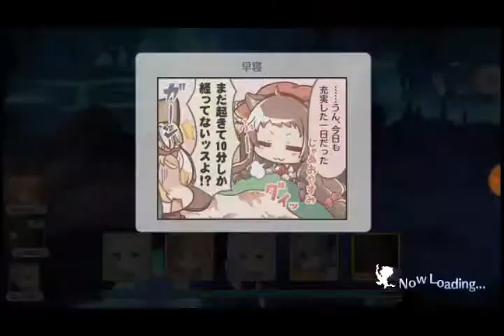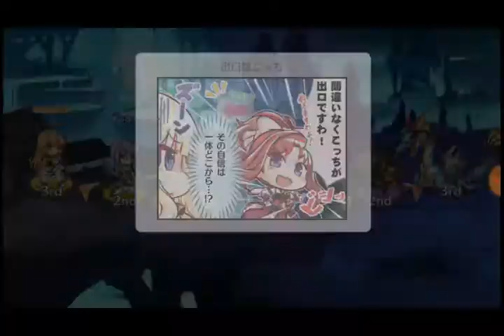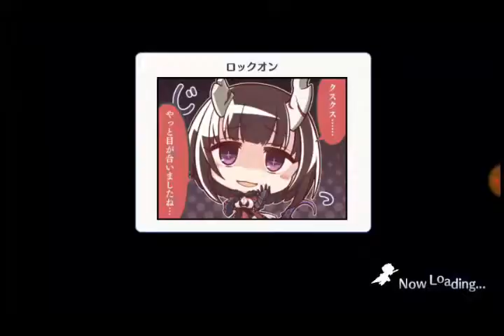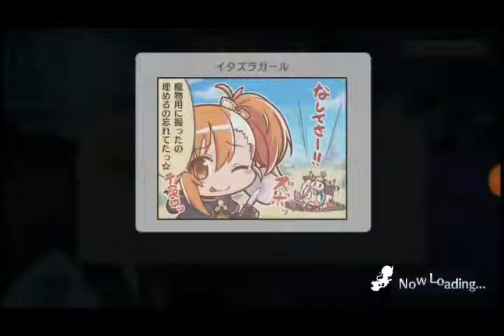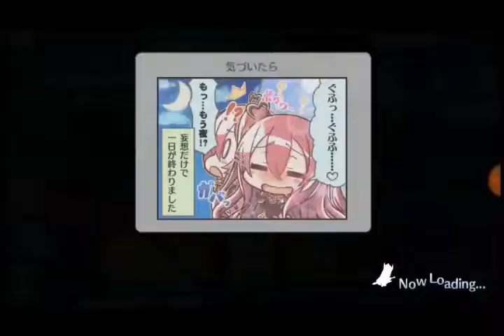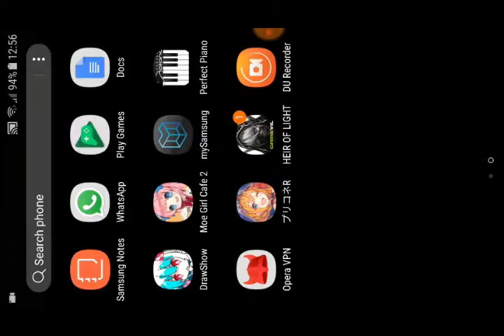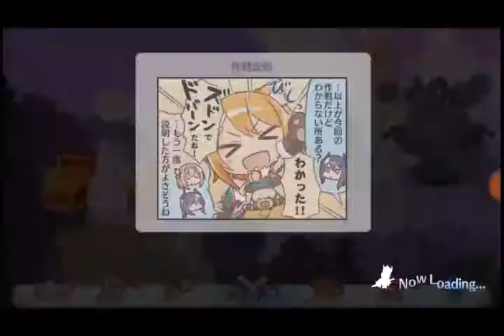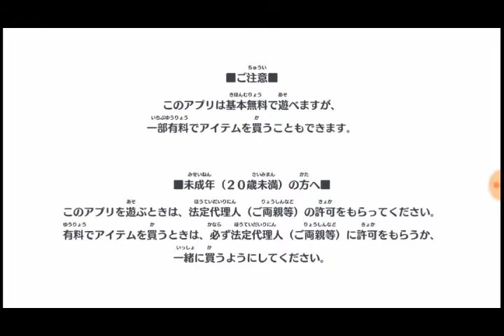20180329Princess Connect Redive